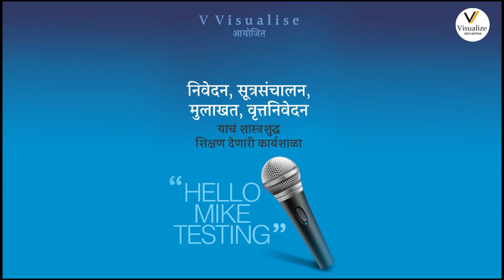Hello Mike Test निवेदन, सूत्रसंचालन ,मुलाखत आणि वृत्तनिवेदन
निवेदन, सूत्रसंचालन ,मुलाखत आणि वृत्तनिवेदन यांचं शास्त्रशुद्ध शिक्षण देणारी कार्यशाळा.